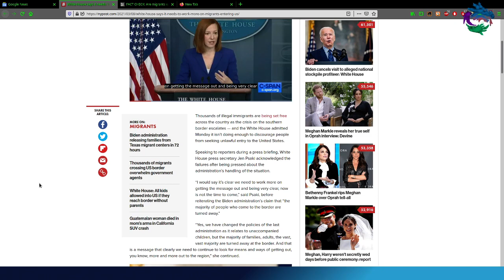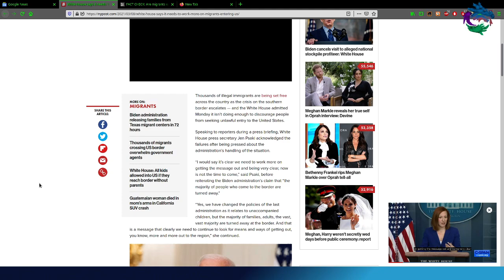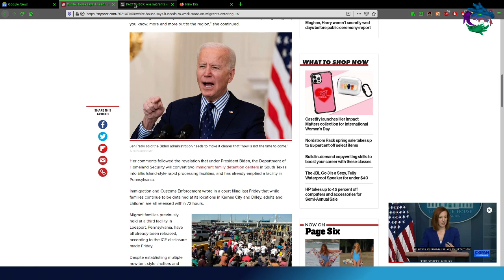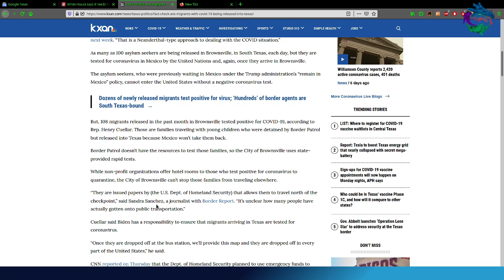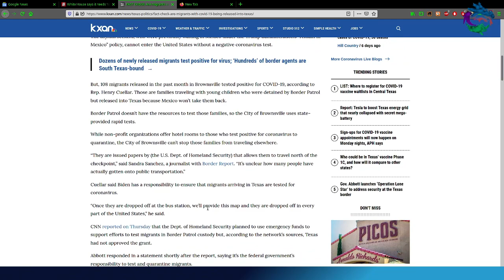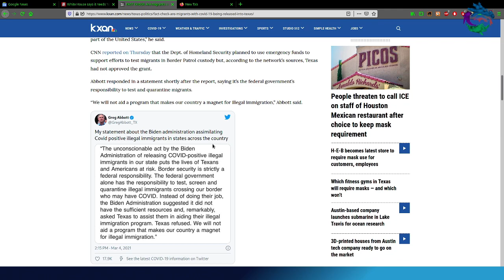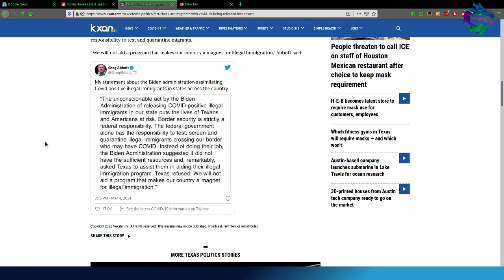Joe Biden Immigration